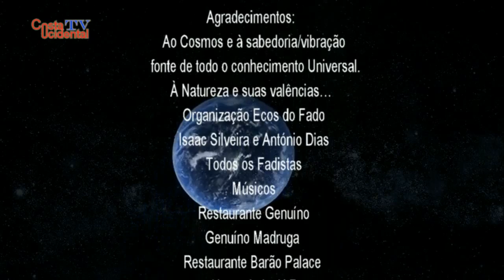Raquel Vieira - Fado, paixão permanente (HD)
A música, ao longo da História, tem sido uma constante na vida dos seres humanos.
Com a música as populações manifestam um estado, uma condição, uma efeméride, enfim cada caso é um caso…
Em Portugal e há muitas décadas, diria há mais de século, que existe um género musical que é único no Mundo, levando mesmo a ser considerado Património Imaterial da Humanidade pela UNESCO, numa reunião em Bali na Indonésia a 28 Novembro de 2011, perante um comitê constituído por 24 países, refiro-me ao Fado.
Nos Açores o Fado não é o género musical mais apreciado, mas tem muitos admiradores e seguidores em todas as ilhas e a crescer...
Na ilha do Faial existe uma organização que leva acabo com regularidade, anualmente, um encontro de fadistas, que tem vindo a acontecer em algumas ilhas.
Desta feita as imagens deste trabalho, que a Costa Ocidental apresenta, (resultado de um convite feito por parte da organização), foca a actuação da Fadista Raquel Vieira, no X Encontro de Fadistas na Ilha do Faial.
Este ano, de 2016, comemora-se a X edição e para tal, foram feitos todos os esforços e reunidas todas as condições, para que, na noite de Gala dedicada ao Fado, todas as ilhas açorianas fossem/estivessem representadas e assim aconteceu.
As imagens tudo mostram e testemunham, mas não será demais salientar a enorme azafama, profissionalismo que rodeou/envolveu este evento que decorreu na noite de dia/noite de 25 de Junho de 2016 no salão do Restaurante Barão Palace na cidade da Horta, para uma plateia de quase 300 pessoas que, atentamente e em religioso silêncio, degustaram mais de duas horas de Fado e onde não faltou o Caldo Verde no intervalo.
Obrigado a todos os intervenientes, músicos, fadistas, ao Restaurante Barão Palace, onde foram captadas estas imagens, Restaurante Genuíno, ao Sr. Eduíno Duarte, pela cedência do sinal de áudio, à organização nas pessoas do Sr. Isaac Silveira e António Dias e todos os que tornaram possíveis estas imagens. Obrigado especial à Luísa Silveira, responsável por duas câmaras de vídeo no local e toda a ajuda, imprescindível, à produção.